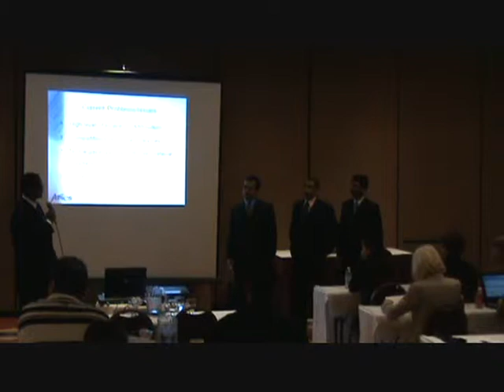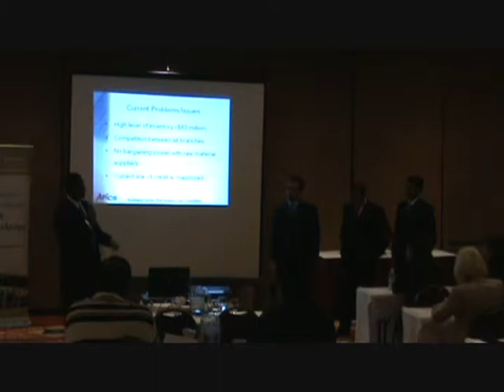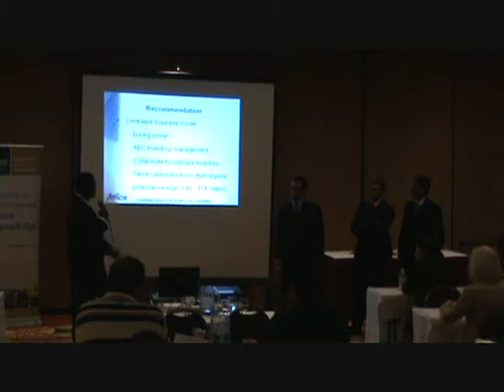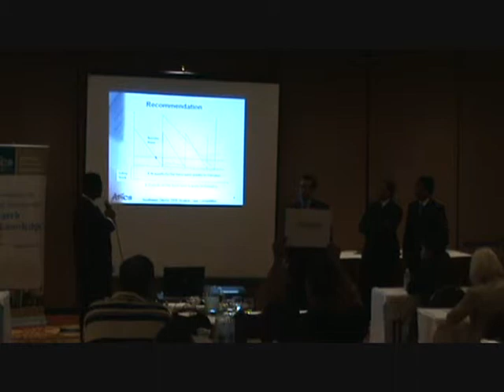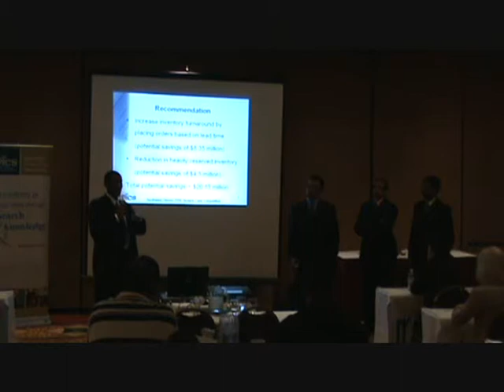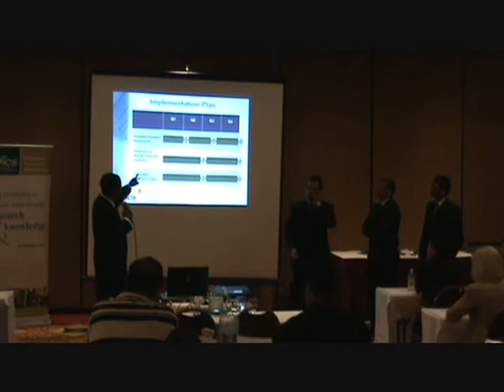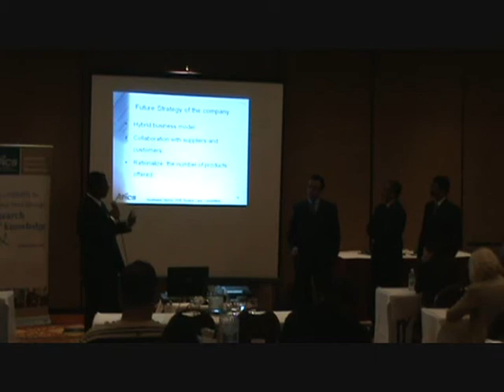APICS Case Competition 2009 Graduate Team #1 Thunderbird School of Global Management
APICS Southwest District Student Case Study Competiton 2009